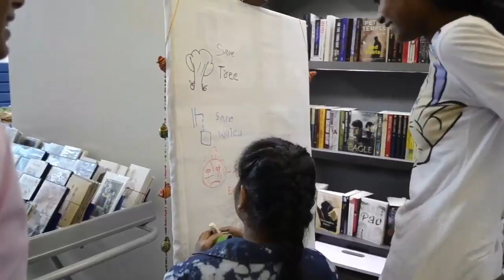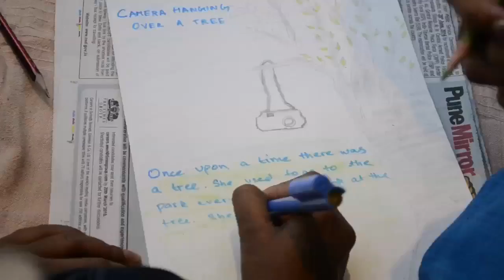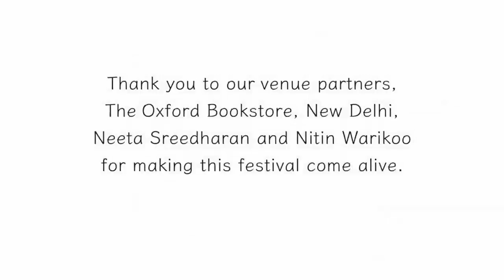Eighth Annual Eco Festival 2016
Held at Oxford Book Store, The eco-festival included workshops for film making, drawing & painting, coaster making and waste management. It was an effort by our team to create awareness among the families of urban setup to be a responsible citizen when it comes to living in harmony with the eco-system and nature.

We thank our volunteers and employees who made this event happen.

Video by: Akshay Burman (Volunteer)